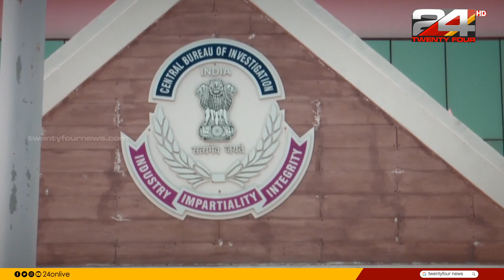ISRO ചാരക്കേസ് ഗൂഢാലോചനയില്‍ സിബിഐയെ പ്രതിരോധത്തിലാക്കി കോടതി ഉത്തരവ് പുറത്ത്